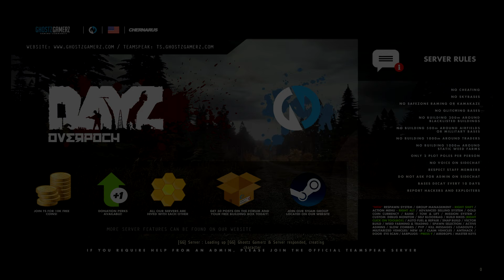Dayz Overpoch [GG] - Base Raid On The Neighbours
Yam travels to his Neighbours base and what he finds is unexpected